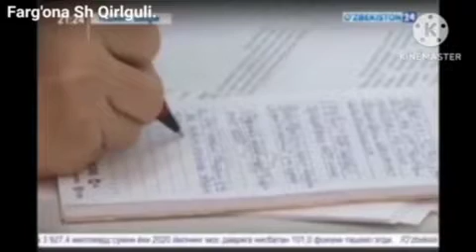Farg'ona shahar qirgulida achinarli bolalar inson xayotiga xafli be etibor qolib ketgan yo'llar.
Farg'ona shahar qirguli shodlik maschitdan boshlab Drujbagacha bo'lgan kotta yo'l yo'l deyishga uyaledigan bo'lib ketdiku kim qaraydi? Xurmatli Farg'onamizi Viloyat hokimi  XAYRULLO BOZAROB bu tepsa tepranmas masulyatsiz masular deylikmi? karupsaner raxbarlar deylikmi? Xalqa be etibor raxbaryat deylikmi? yo bunday desak o'nqir cho'nqir yo'llar qolib biz bilan shug'ulanib ketishmasin tag'in xaqdi gapirgan yoqmaydiku bularga  tegishli masularga o'zingiz topshiriq bermasangiz bo'lmaydi Juda qiyin axvolda qolib ketdi shu yo'ldan adashib Respublikadan bron bir raxbaryat yurib qolsa aniq Farg'ona Viloyatini shaniga va sizning obro'yingizga shuncha qilib kelgan mehnatingizga putur tegib qoladi yillar davomida judayam rasvo tanka yo'li bo'lib qolgan bo'lsada hechkim bir nazar solmaydi bu yo'ldan yurib xafa bo'lib ketadi kishi inson qadri bir pulmi shunchalar qani davlatimiz raxbarini gaplari yo Farg'ona shahar qirguligacha yetib kelmaydi deb qoladi kishi.